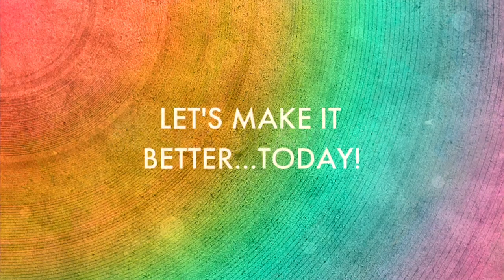Dear Parents, Please Do This! | Proud Gay Teacher | Joel Carlovsky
I'm a proud gay teacher. When parents ask me for tips and tricks, I give them this nugget of insight. It's one of my favorites. Be you. Be whoever you are. Just be consistent. Consistency is always the key with kids.